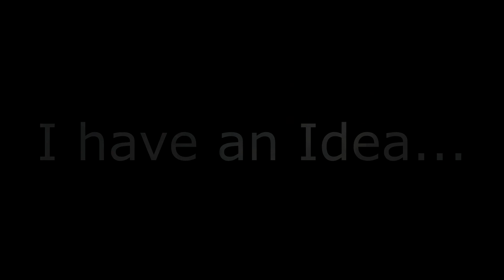Being Aimless WoT 8: How to use the Toldi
Sometime you get Tanks as a present... and sometimes it's a present for me if everyone wants to use a tank.